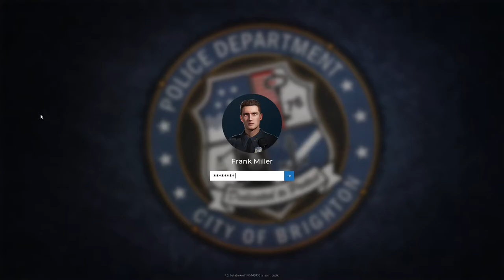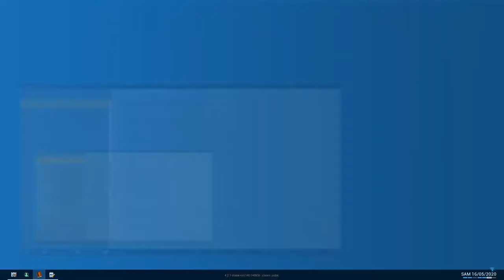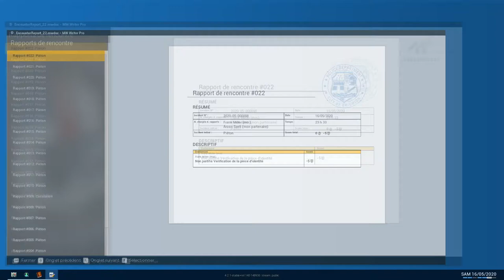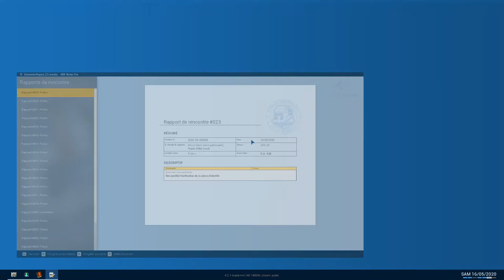[FR] Police Simulator - Patrol Officer - Ep07 - Une journée de reprise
Damn3d et Flo prennent la place de 2 officiers de Police pour apprendre le métier et épingler les petits délinquants. Petits ? Peut être pas tant !

🔑 : Merci à Astragon Entertainment !

- Ardarin
- Broudaff
- Célestin
- Mallevin
- Papillote
- Zmoi6